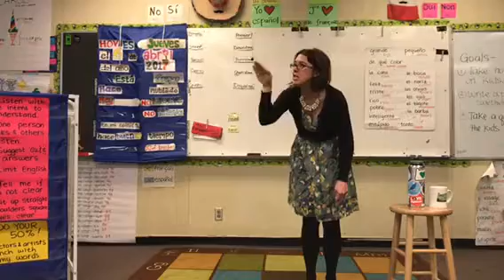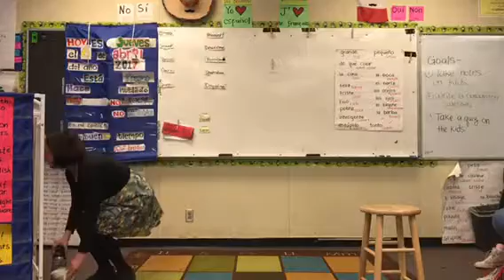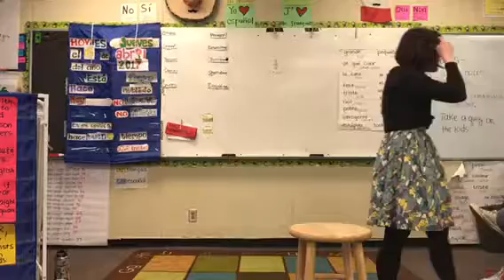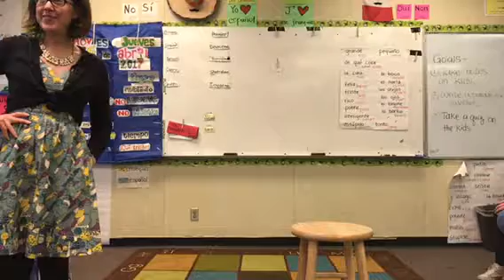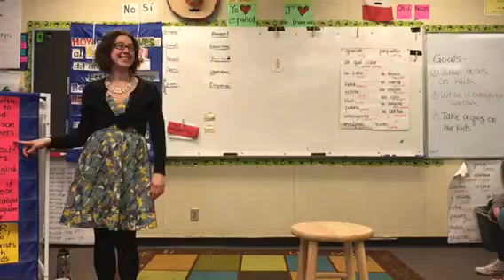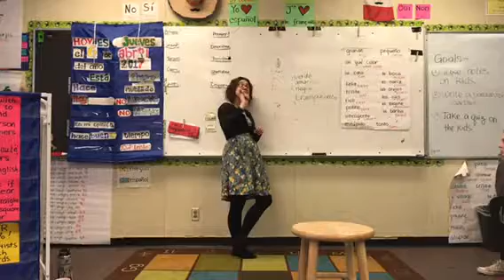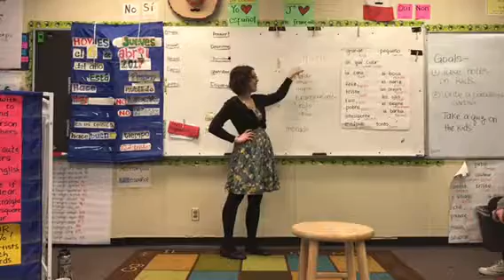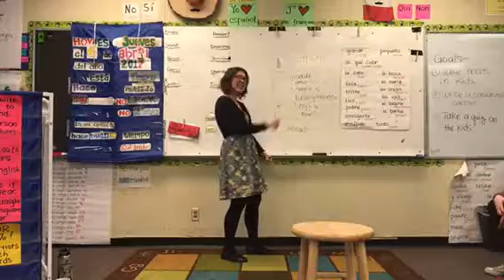Spanish One - One Word Image - Sombrero de Gaucho - 4/6/17 Part One